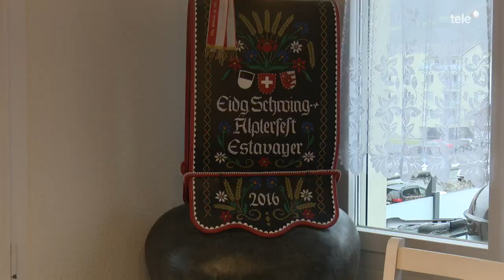Pirmin Reichmuth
Wir stellen die Spitzenpaarungen beim 100. Zuger Kantonalschwingfest in Rotkreuz vor.
Ausserdem schauen wir dem Zuger Lokalmatador, Pirmin Reichmuth beim Kochen über die Schultern.